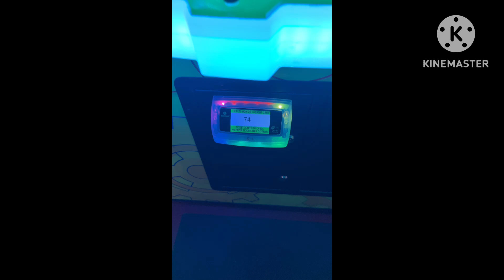iPad win at the arcade for 100,000 tickets part 2